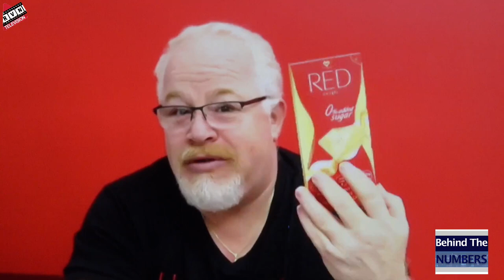Getting Serious About Chocolate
For many people, the experience of eating sugar-free chocolate has generally ended with them thinking that the wrapper probably tasted better. Today’s guest offers a product that will change their minds – and yours.

Dave Bookbinder goes Behind The Numbers with Glenn Gardone, President of Chocolette Distribution – the maker of Red Chocolate.
In this episode, Glenn shares the history of Red Chocolate and why it tastes so good. We’re also discussing the entrepreneurial challenges associated with launching a European Brand in the U.S. and appealing to the varied tastes of consumers.

Red Chocolate is gluten free and no-sugar-added and tastes great! If you’d like to try some for yourself, visit the company

Glenn Gardone – Getting Serious About Chocolate 00:00
The History of Red Chocolate 00:59
Why it Tastes Good 01:55
US Consumer Preferences 03:45
Who's Buying? 06:00
Product Offerings 07:46
Launching During a Global Pandemic 15:26
Designing the Packaging 19:52
Whatt's Next for Red Chocolate? 23:02